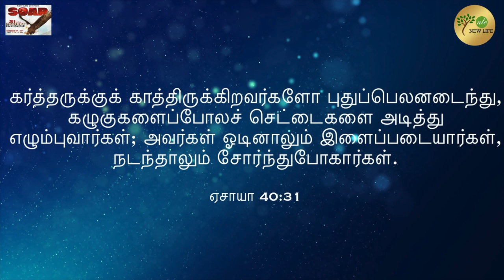Identity | Day-1 | SOAR-21 Days Fasting Prayer | Pr.Mathew | New life Church - Dublin | 09th Oct 23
Identify Yourself | Day-1 | SOAR-21 Days Fasting Prayer | Pr.Mathew | New life Church - Dublin | 09th Oct 23